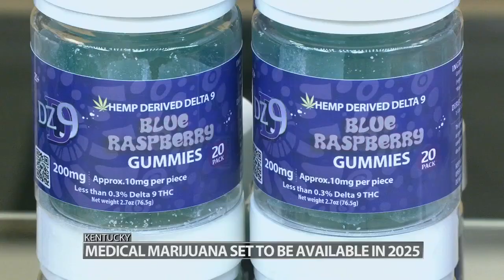Application process will begin this summer for Kentucky businesses seeking medical marijuana license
The application process will open July 1, and a set number licenses will be issued using a lottery system.